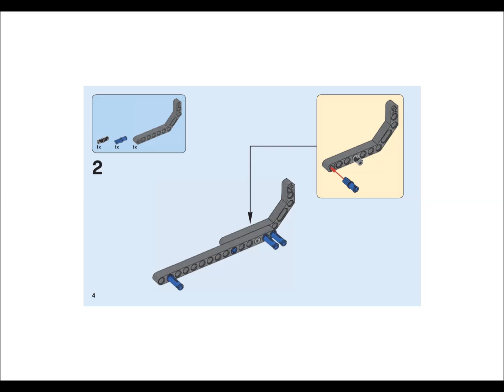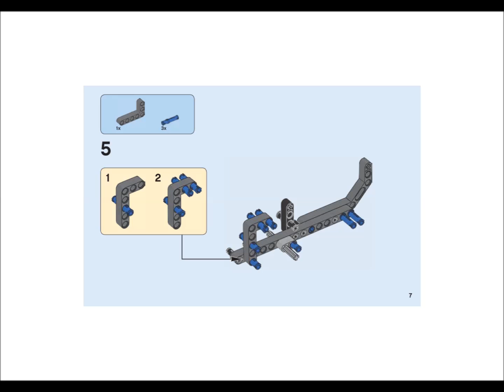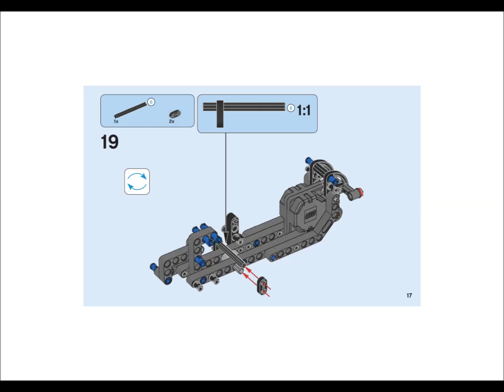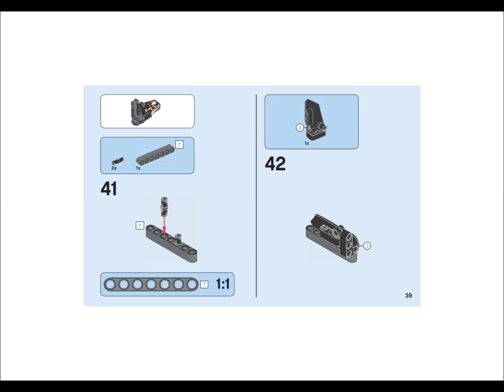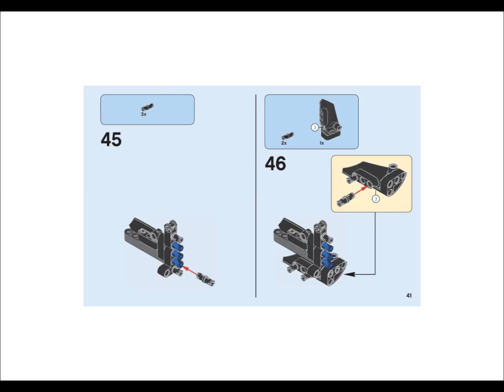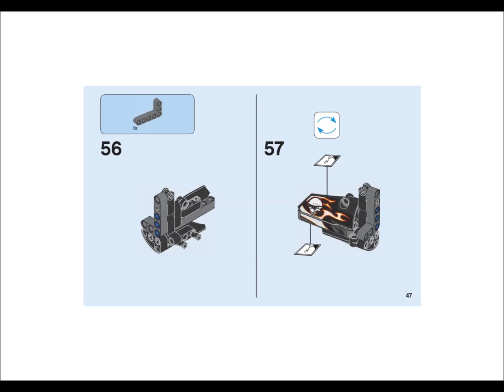LEGO 42046 Getaway Racer Instructions LEGO TECHNIC 2016